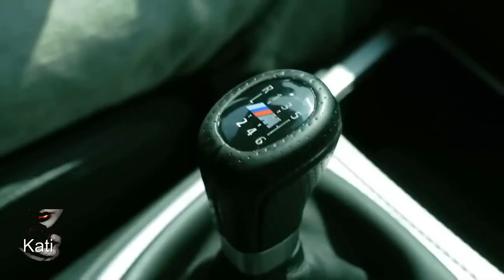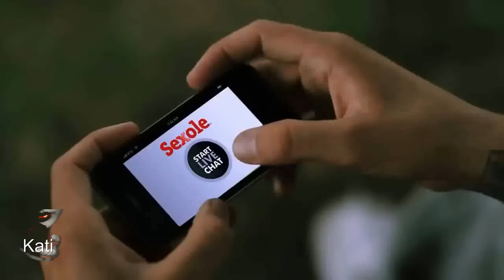KRISS - ITALO DISCO MIX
KRISS - ITALO DISCO MIX ... e-stacja-rna.pl